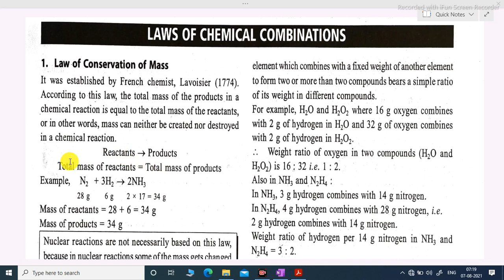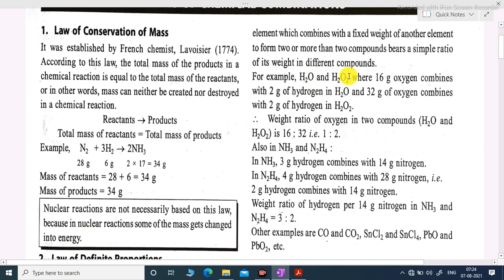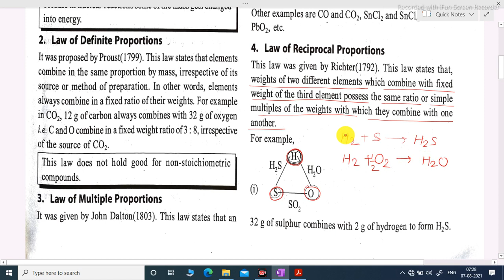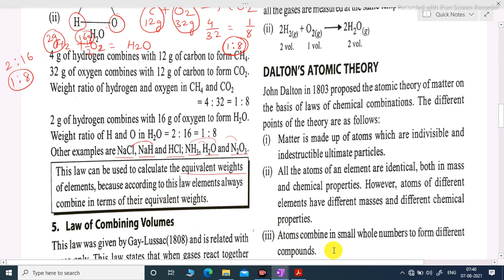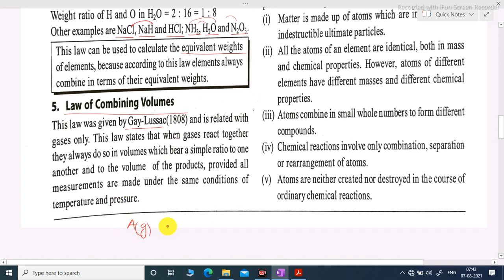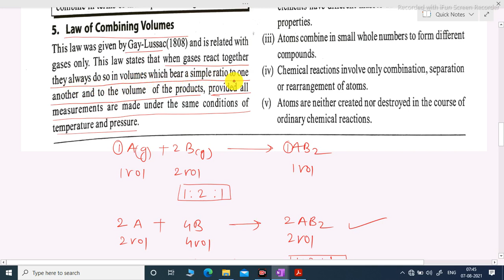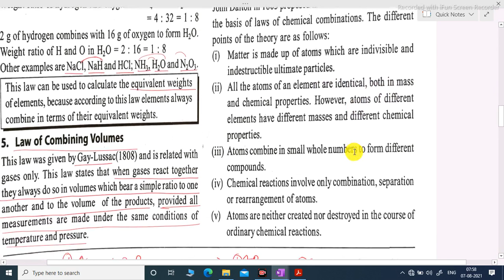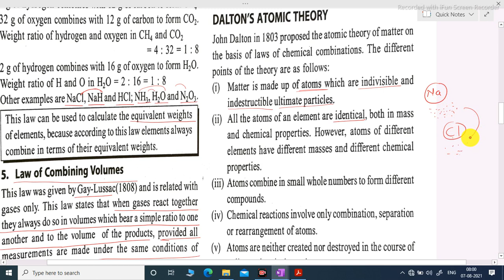Some Basic concepts of chemistry p-20